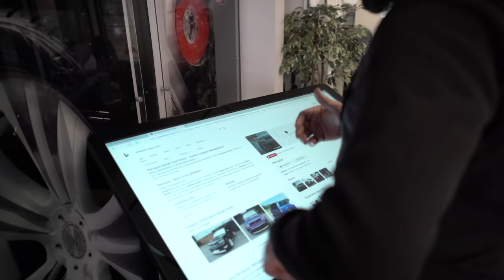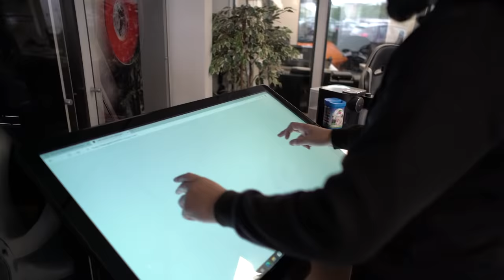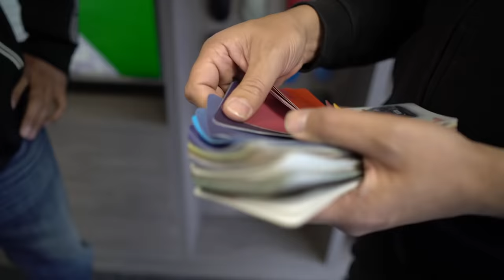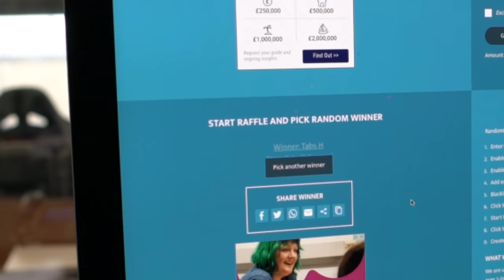CUSTOMISED A CAR FOR SHEIKH RASHID !!!!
We rolled out the red carpet for Sheikh Rashid who came to Enkahnz HQ for a Barugzai Range Rover to add to his car collection.